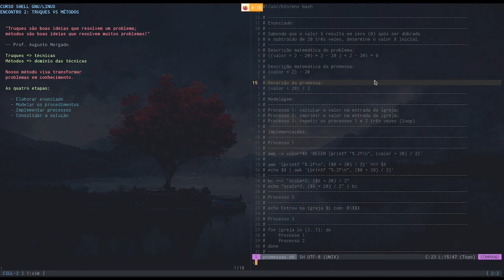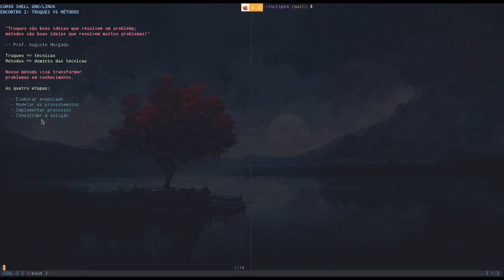Curso Shell GNU/Linux: encontro 2 - Parte 1/5